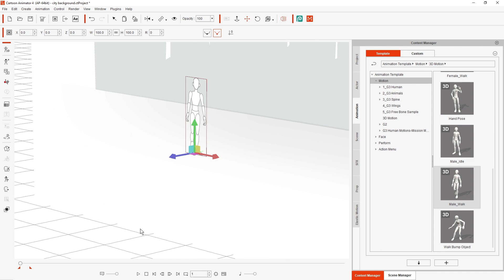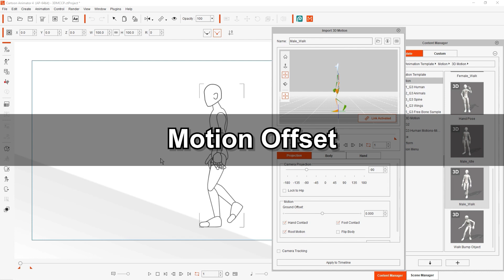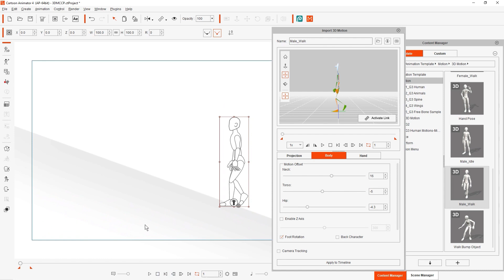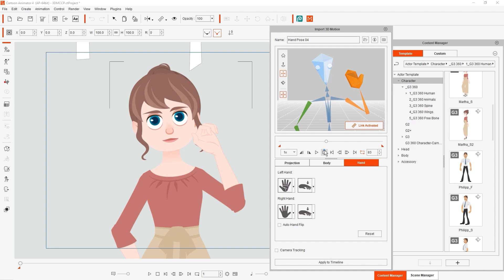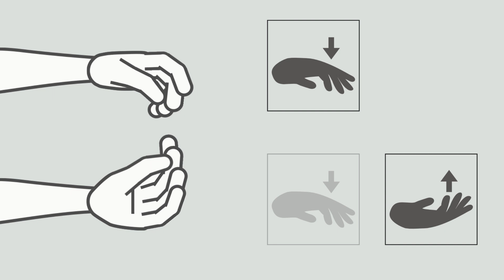Cartoon Animator 4 Tutorial - 3D Motion Converter: 2D Body & Hand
**Turn on subtitles for translation ( Available Language: 中文, English)
Learn from the Motion Sampler, Various 3D to 2D motions ready for you to try:

0:00 Intro
0:11 Z Axis & Back-facing Characters
1:31 Motion Offset
2:25 Hand Settings

With the launch of Cartoon Animator 4.4, you now have the ability to apply 3D motions to your G3 characters in no time at all!  This innovative new feature allows you to expand your motion library with thousands more motions that will provide you with all that you need to add dynamic new life to your character movements.

In this tutorial, we will talk about how to correctly adjust for body offset, as well as how to display the correct hand gesture when converting 3D motions for use for Cartoon Animator 4.